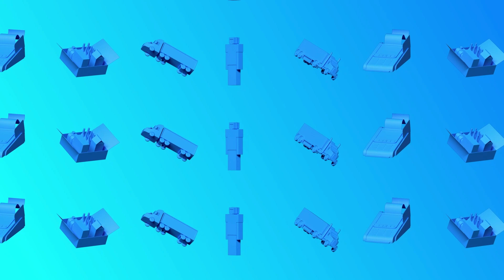Nikola's Push into Hydrogen Technology: A Deep Dive into Future of Electric Vehicles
Explore the latest insights on Nikola's transition to hydrogen technology, its impact on the electric vehicle market, and the potential for sustainability in trucking fleets. Join Thomas Wasson in this insightful discussion on FreightWaves TV.